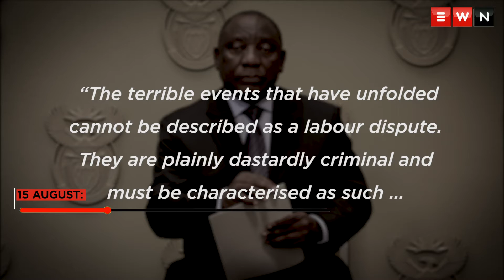Things fall apart: A timeline of events leading up to the Marikana massacre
On the 16th of August 2012, protesting miners working at Lonmin platinum mine in Marikana, Rustenburg were gunned down by police.